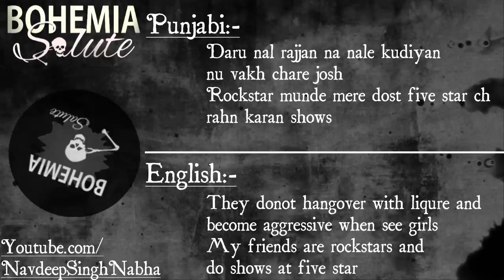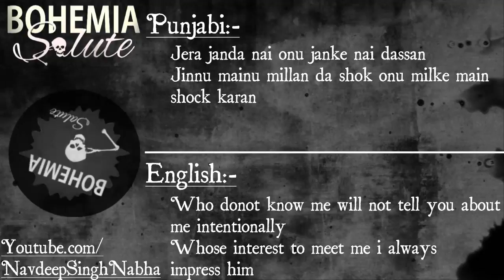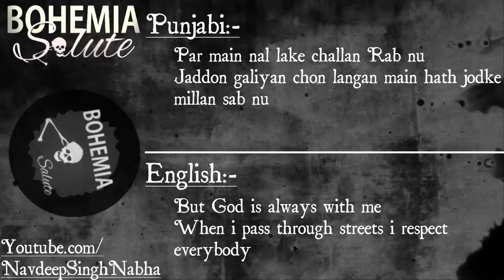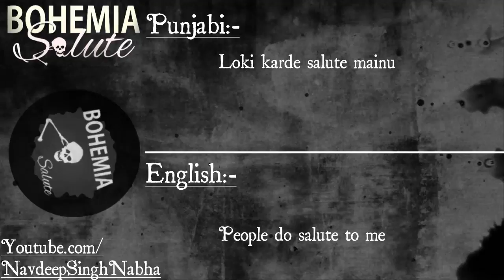BOHEMIA English Translation - Full HD Lyrics of 'Salute' By "Bohemia" With 'English Meanings'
This is The Full HD Lyrics of 'Salute' By "Bohemia" With 'English Meaning'...